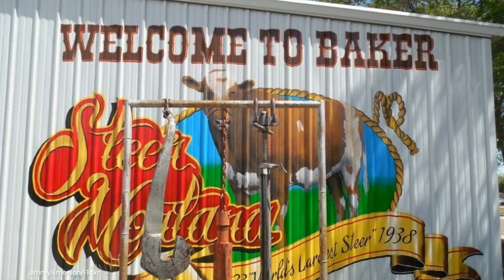Montana counties with the lowest crime rates per capita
These are the Montana counties with the lowest crime rates per 10,000 people.